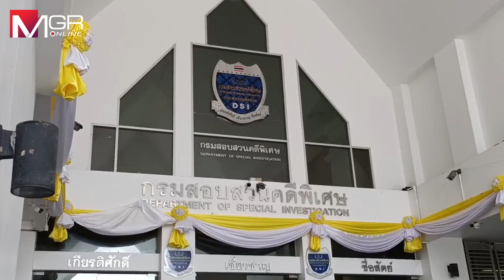อัจฉริยะ เข้าร้องอธิบดีกรมสอบสวนคดีพิเศษขอเปลี่ยนตัวพนักงานสอบสวนและเลขาคดี STARK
อัจฉริยะ เข้าร้องอธิบดีกรมสอบสวนคดีพิเศษขอเปลี่ยนตัวพนักงานสอบสวนและเลขาคดี STARK ที่ถือสำนวนส่อไปในทางไม่สุจริต